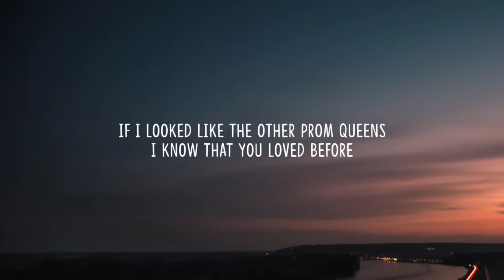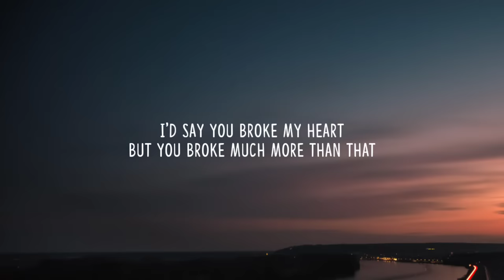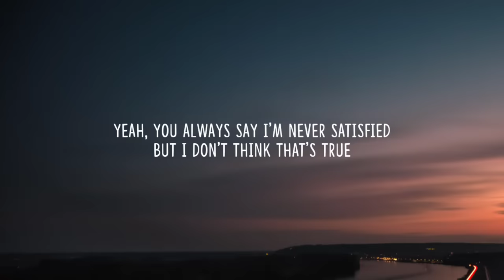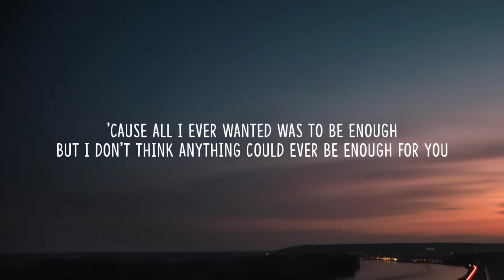Olivia Rodrigo - enough for you (Lyrics)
Lyrics:

[Verse 1]
I wore makeup when we dated
'Cause I thought you'd like me more
If I looked like the other prom queens
I know that you loved before
Tried so hard to be everything that you liked
Just for you to say you're not the compliment type

[Verse 2]
And I knew how you took your coffee
And your favorite songs by heart
I read all of your self-help books
So you'd think that I was smart
Stupid, emotional, obsessive little me
I knew from the start this is exactly how you'd leave

[Chorus]
You found someone more exciting
The next second, you were gone
And you left me there crying, wondering what I did wrong
And you always say I'm never satisfied
'Cause all I ever wanted was to be enough for you
Yeah, all I ever wanted was to be enough for you

[Verse 3]
And maybe I'm just not as interesting
As the girls you had before
But God, you couldn't have cared less
About someone who loved you more
I'd say you broke my heart
But you broke much more than that
Now I don't want your sympathy
I just want myself back

[Chorus]
Before you found someone more exciting
'Cause all I ever wanted was to be enough

[Bridge]
And don't you think I loved you too much
To be used and discarded?
Don't you think I loved you too much
To think I deserve nothing?
But don't tell me you're sorry, boy
Feel sorry for yourself
'Cause someday I'll be everything to somebody else
And they'll think that I am so exciting
And then you'll be the one who's crying

[Outro]
Yeah, you always say I'm never satisfied
But I don't think that's true
You say I'm never satisfied
But that's not me, it's you
But I don't think anything could ever be enough
For you
Enough for you, oh
No, nothing's enough for you